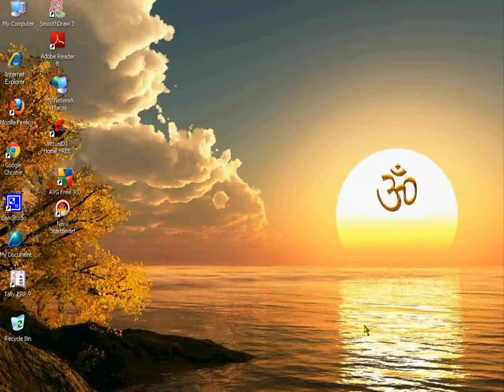How to View Past Chats on gtalk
Thanks  god, finally, find where can i view past chats on gtalk. If you did not still find, see this video to know where you can view past chats on google talk.